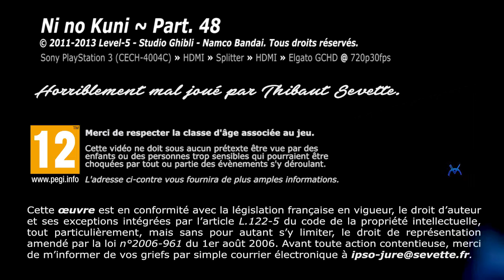Thibaut Sevette / Ni no Kuni (mode facile) - P.48 [FR]